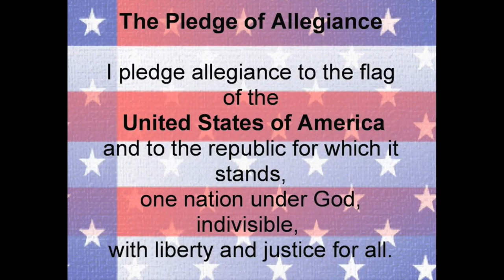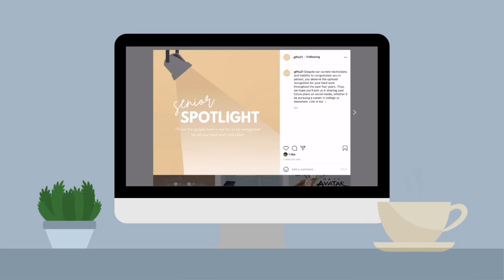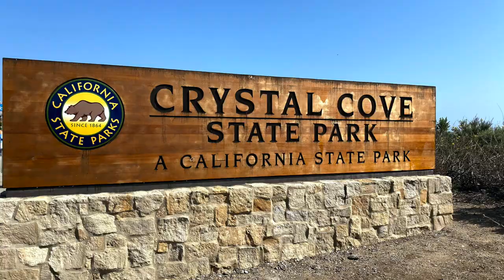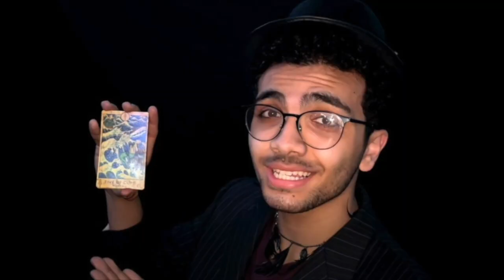April 30, 2021 Announcements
Interested in joining journalism or broadcasting? Here's the link to an easy form to fill out